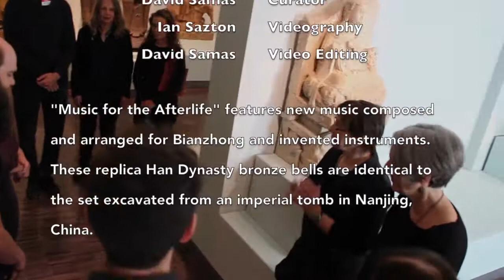Six Hums, Six Times — Tom Bickley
The Cornelius Cardew Choir performs Six Hums, Six Times by Tom Bickley for Music for the Afterlife at the Asian Art Museum of San Francisco, 5/7/17.

In honor of the 36 victims of the Ghost Ship Fire

 The Cornelius Cardew Choir:
         Tom Bickley
  Eric Theise
  Dean Santomieri
  David Samas
  Derek Drudge
  Jamie Robles
  Kalonica McQuesten
  Brenda Hutchinson
  Malcolm Hecht
  Nancy Beckman
  Laurie Polster

 Special Thanks to: The Asian Art Museum of San Francisco, the San Francisco Center for New Music,  and Allison Wyckoff who curated the programs for the special exhibition "Tomb Treasures".